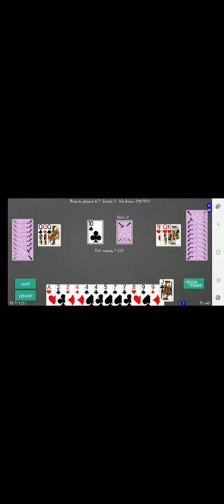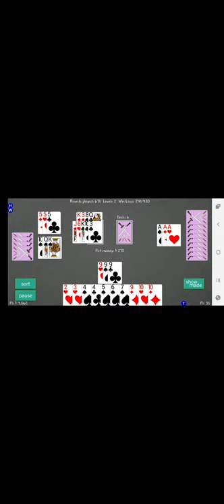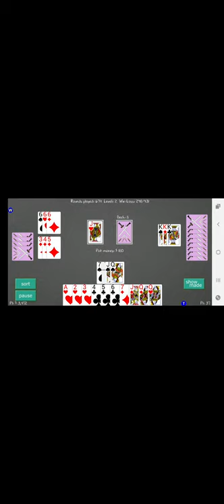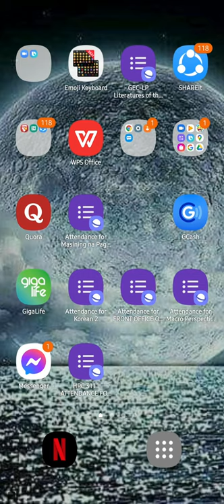Paano maglaro ng tong-its offline na tongits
Paano maglaro ng tong-its
offline tomg-its
tong-its